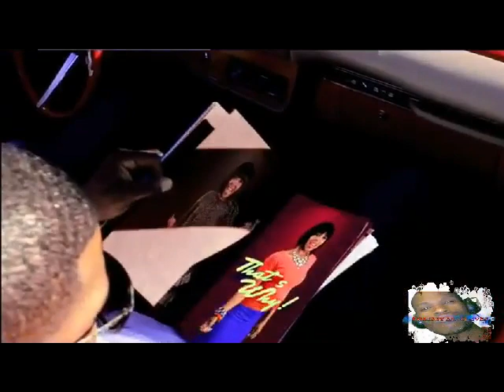David Banner & 9th Wonder - Slow Down feat. Heather Victoria.avi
Death Of a PopStar.